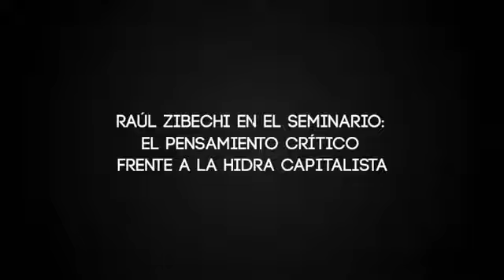Una lectura de Raúl Zibechi sobre la figura de la “hidra capitalista” y los gobiernos progresistas.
(video subido por el canal “Regeneración Radio”)

“En el seminario de "El Pensamiento Crítico Frente a la Hidra Capitalista" realizado en el CIDECI-Unitierra, Chiapas, del 3 al 9 de mayo, Raul Zibechi presenta su  ponencia centrada principalmente en  una crítica al “Progresismo” de los gobiernos instaurados  en América Latina, que se reivindican de izquierda en la últimas décadas. A la par de su crítica, realiza algunas aproximaciones sobre la hidra capitalista.” (descripción realizada por el canal “Regeneración Radio”)

0:00 Introducción
2:32 El envase Mujica y el progresismo
4:24 La Hidra Capitalista y su recomposición
6:15 Los 3 momentos de la lucha popular en América Latina
10:33 La profundización del capitalismo y cooptación del discurso “mandar obedeciendo” en los gobiernos progresistas
19:50 Aumento de la represión en los gobiernos progresistas
26:45 Reflexiones finales: los límites de la democracia electoral y la vía institucional